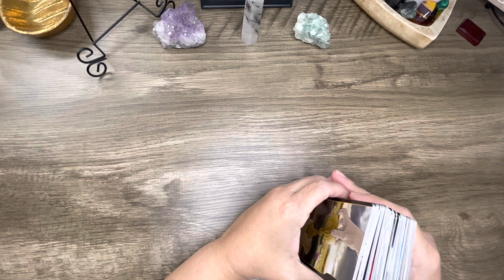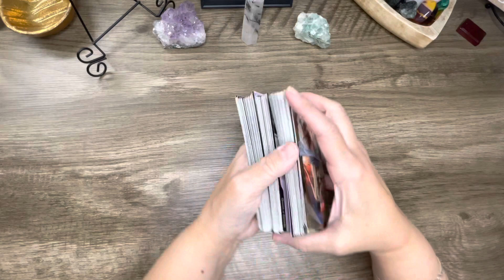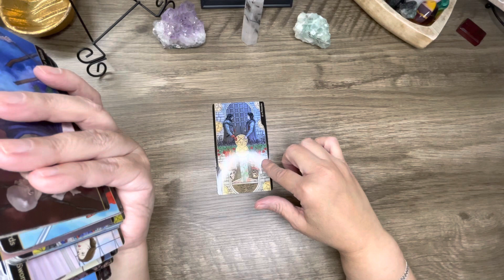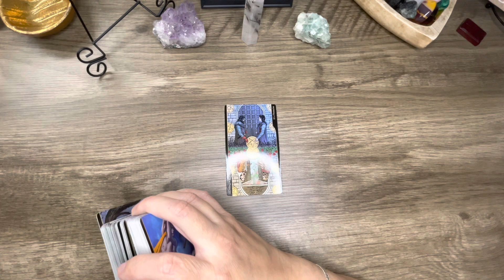Day 12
If you decide to do this please use these hashtags so that we can find them. Much love and blessings to everyone!!

The creator of this tag is The Soverain Guide over on instagram

Questions:
DAY 1: THEME OF THE MONTH
DAY 2: YOUR CURRENT ENERGY
DAY 3: PAST, PRESENT, FUTURE SPREAD
DAY 4: WHAT TO BE GRATEFUL FOR
DAY 5: MESSAGE FROM YOUR ANCESTORS
DAY 6: NEW MOON IN LIBRA MESSAGE
DAY 7: WHO TO CALL INTO YOUR LIFE
DAY 8: WHO TO LET GO OF
DAY 9: YOU EMBODY THE ___ CARD
DAY 10: YOUR GREATEST STRENGTH
DAY 11: AREA OF OPPORTUNITY
DAY 12: 1ST QUARTER MOON MESSAGE
DAY 13: HOW HAVE YOU WASTED YOUR ENERGY?
DAY 14: PAST LIFE BLOCKS TO CLEAR
DAY 15: MID MONTH ENERGY CHECK
DAY 16: BODY, MIND, SPIRIT SPREAD
DAY 17: HOW DOES THIS CARD RELATE TO MY GREATER PURPOSE?
DAY 18: WHAT ENERGY WANTS TO COME IN YOUR LIFE?
DAY 19: MESSAGE FROM YOUR INNER CHILD
DAY 20: FULL MOON IN ARIES MESSAGE
DAY 21: WHO DO I NEED TO FORGIVE?
DAY 22: WHAT IS YOUR INNER TRUTH?
DAY 23: WHAT TO LET GO
DAY 24: WHAT TO LEARN
DAY 25: HOW TO PRACTICE PATIENCE
DAY 26: IMPORTANT LESSON OF THE DAY
DAY 27: HOW TO FIND PEACE
DAY 28: 3RD QUARTER MOON MESSAGE
DAY 29: HONOR YOUR ANCESTORS BY ____
DAY 30: WHAT FEAR TO CONQUER
DAY 31: MESSAGE FOR NOVEMBER